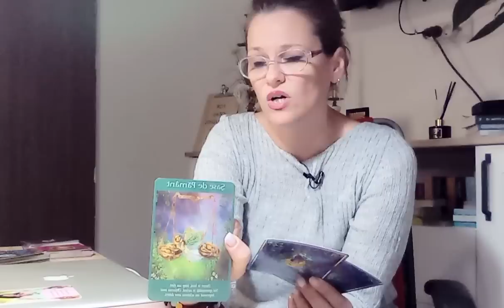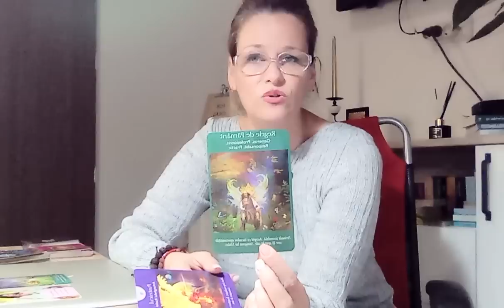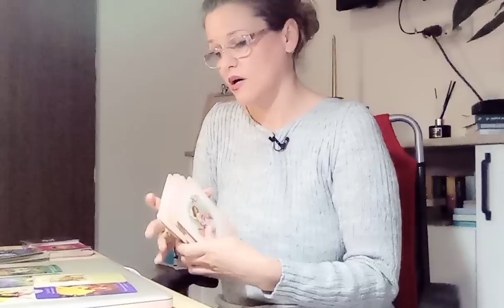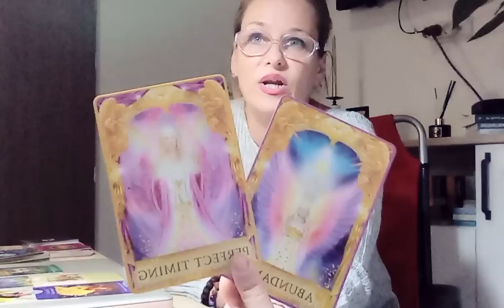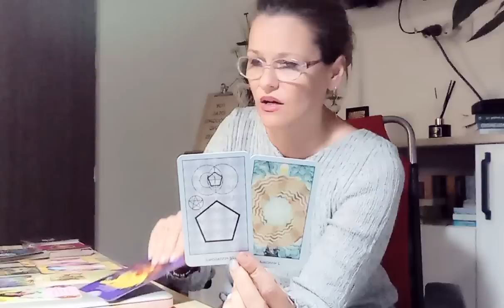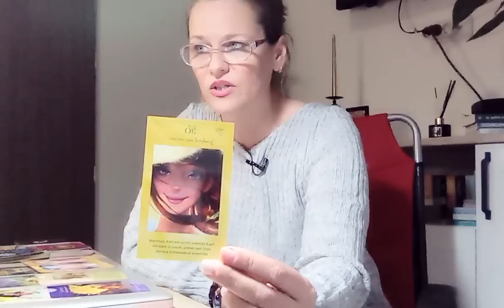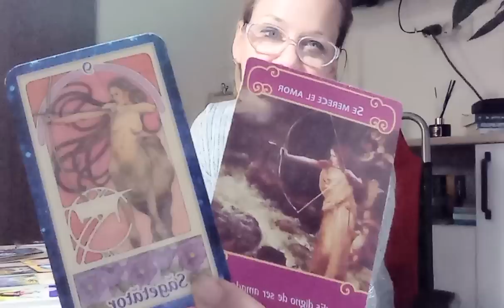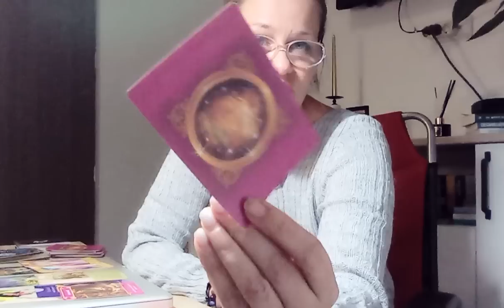RAC♋DECEMBRIE.Gata cu întârzierile.O rezolvare care vă întoarce din drum definitiv